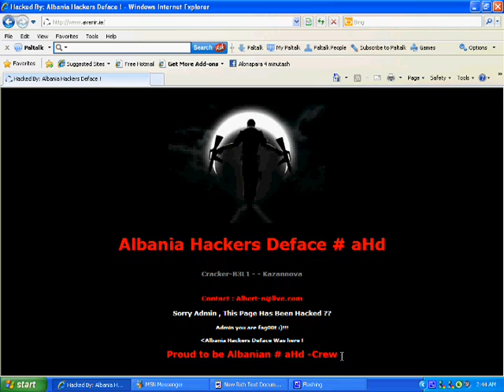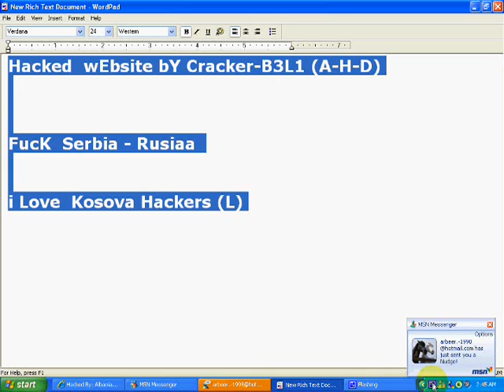websites Hacked (a-H-d)